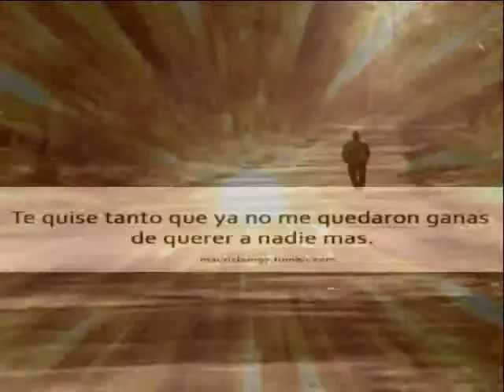Ana Caram ๑♥Close to you